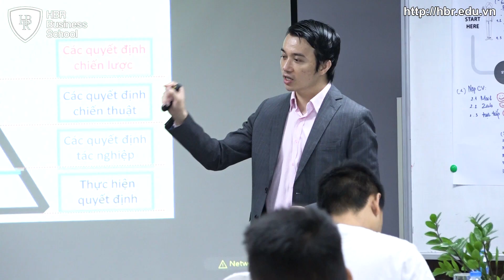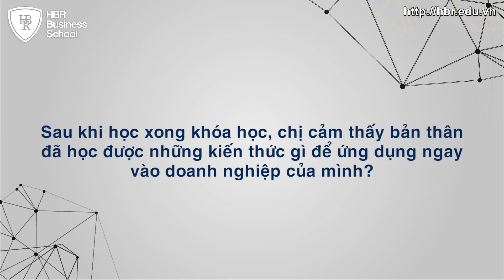Review khóa học trường doanh nhân HBR - Chị Phúc CEO & Founder Thương hiệu Áo dài, áo bà ba ViDes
✍️ 5 NỖI ĐAU VỀ NHÂN SỰ TRONG DOANH NGHIỆP ‼️

✔️ Sếp đưa ra nhiều ý tưởng, chiến lược kinh doanh đột phá nhưng thiếu đội ngũ thực thi.

✔️ Tuyển dụng và đào tạo nhân sự làm được việc thì đã lỡ trend kinh doanh.

✔️ Tiêu tốn nhiều chi phí tuyển dụng nhưng số lượng CV thu về ít, chất lượng CV thấp, doanh nghiệp mãi không tuyển được người

✔️ Không có tiêu chí chọn lọc ứng viên rõ ràng, thiếu năng lực đánh giá ứng viên, lựa chọn nhân sự theo cảm tính dẫn đến quyết định tuyển dụng sai, gây lãng phí thời gian, công sức và chi phí cơ hội của doanh nghiệp.

✔️ Tuyển dụng gấp rút, “lấp chỗ trống” nhằm phục vụ các công việc vận hành ngắn hạn, đưa người không phù hợp vào công ty gây hậu quả nghiêm trọng cho hệ thống về dài hạn.

⚠️ Nếu không có giải pháp triệt để, những vấn đề trên sẽ trở thành rào cản trong việc thực hiện các mục tiêu kinh doanh và kìm hãm sự phát triển của doanh nghiệp.

Trong bối cảnh cạnh tranh khốc liệt trên thị trường, khi sản phẩm, chiến lược, hệ thống quy trình,... đều có thể bị sao chép dễ dàng, việc chiến thắng trong cuộc đua nhân tài trở thành điều kiện tiên quyết để doanh nghiệp có được những lợi thế cạnh tranh bền vững và phát triển ổn định.

“Chiêu mộ nhân tài là chìa khóa cho sự tăng trưởng doanh nghiệp. Tuyển dụng đã, đang và sẽ là điều quan trọng nhất mà chúng tôi thực hiện mỗi ngày” (Marc Benioff – CEO Salesforce)

👉 Thực tế, để doanh nghiệp bước đi với tâm thế của người khổng lồ, không có cách nào khác ngoài việc xây dựng bộ máy nhân sự tối ưu & hiệu quả. Trong bộ máy đó, mỗi nhân viên đều là một mắt xích quan trọng, góp phần làm nên thành công của tổ chức.

Thấu hiểu những điều này, trường doanh nhân HBR phối hợp cùng chuyên gia Tony Dzung đã nghiên cứu, thiết kế và triển khai khoá học:
TUYỂN DỤNG NHÂN SỰ HIỆU QUẢ THỜI 4.0

✅ NỘI DUNG KHÓA HỌC:

🔰 PHẦN 01. TƯ DUY MỚI & CHIẾN LƯỢC TUYỂN DỤNG THỜI 4.0
- Tuyển dụng thời 4.0 . Tư duy cũ – bối cảnh mới & những lý do tại sao các công ty không thu hút & giữ chân được nhân tài.
- Phân tích thực trạng tuyển dụng ở các doanh nghiệp.
- Ma trận nhân tài & vòng đời của nhân sự trong doanh nghiệp.
- Đồng bộ Chiến Lược Tuyển Dụng với Văn Hóa & Chiến Lược Kinh Doanh của tổ chức

🔰 PHẦN 02. THẤU HIỂU ỨNG VIÊN ĐỂ TẠO RA LỢI THẾ CẠNH TRANH KHÁC BIỆT
- Xây dựng hồ sơ ứng viên mục tiêu/ hồ sơ nhân tài.
- Xây dựng nam châm thu hút nhân tài (EVP)
- Thực hành các quy trình & công cụ để thấu hiểu ứng viên.
- Xây dựng sự khác biệt & lợi thế cạnh tranh tuyển dụng cho doanh nghiệp của bạn.

🔰 PHẦN 03. XÂY DỰNG HỆ THỐNG MARKETING TUYỂN DỤNG
- Tư duy Marketing trong tuyển dụng.
- Bắt đầu bằng đề xuất giá trị nhân sự (EVP)- Thanh nam châm giúp bạn giành chiến thắng trong cuộc chiến nhân tài.
- Xây dựng các điểm chạm & hành trình ứng viên.
- Xây dựng các kênh truyền thông tuyển dụng.
- Cách viết content sáng tạo, mang tính lan truyền.
- Xây dựng thương hiệu tuyển dụng.

🔰 PHẦN 04. PHỎNG VẤN & ĐÁNH GIÁ ỨNG VIÊN
- Xác định bản mô tả công việc & khung năng lực của ứng viên.
- Ứng dụng MBTI, NLP trong nhận diện tố chất & tính cách của ứng viên.
- Thực hành phỏng vấn dựa trên phương pháp CBI.
- Các kỹ thuật đọc vị & phát hiện ứng viên nói dối.

🔰 PHẦN 05. XÂY DỰNG TEAM TUYỂN DỤNG
- Xác định năng lực cần có của team tuyển dụng.
- Xây dựng quy trình tuyển dụng.
- Đo lường & kaizen bộ dữ liệu tuyển dụng.
- Ứng dụng công nghệ để tự động hóa hoạt động tuyển dụng.

- Thời gian: Từ 9h đến 17h ngày 08-09/08/2020
- Địa điểm: TP. Hà Nội

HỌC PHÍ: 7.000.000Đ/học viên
ƯU ĐÃI KHI ĐĂNG KÝ TRƯỚC NGÀY 1/7/2020
01 VÉ: 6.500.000Đ/ HỌC VIÊN
02-04 VÉ: 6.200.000Đ/ HỌC VIÊN
05 VÉ TRỞ LÊN: 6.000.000Đ/ HỌC VIÊN

✅ GIỚI THIỆU GIẢNG VIÊN: MR TONY DZUNG

- Nhà sáng lập, Chủ tịch hội đồng quản trị công ty Langmaster.
- Tổng giám đốc Trường doanh nhân HBR.
- Một trong những người Việt Nam đầu tiên được cấp bằng NLP Master do đại học NLP và hiệp hội NLP Hoa Kỳ chứng nhận.
- Được đào tạo trực tiếp về lãnh đạo và quản trị từ các chuyên gia đến từ các ngôi trường hàng đầu trên thế giới: Harvard, Wharton (Upen), Học viện Quân sự Hoa Kỳ West Point, SMU, MIT…
- Được huấn luyện và đào tạo trực tiếp về nhân sự bởi các chuyên gia nhân sự hàng đầu thế giới như Dave Ulrich, Peter Cappelli,…
- Một trong những người đầu tiên ở Việt Nam được cấp chứng chỉ đào tạo MBTI trên toàn thế giới.
- Được huấn luyện bởi các chuyên gia đào tạo con người hàng đầu trên thế giới: Anthony Robbins, Robert Dilts,...

👉 Anh/chị vui lòng để lại thông tin SĐT và EMAIL để nhận ưu đãi và được tư vấn hỗ trợ trực tiếp.